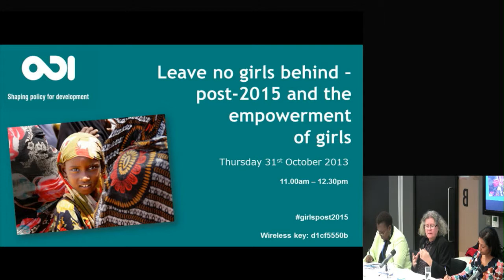Tanya Barron - Leave no girls behind: post-2015 and the empowerment of girls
Tanya Barron - Chief Executive, Plan UK - explores how the post-2015 agenda can tackle social norms and ensure millions of girls are not left behind. This event - Leave no girls behind -- post-2015 and the empowerment of girls - was held on 31 October at ODI offices, London.